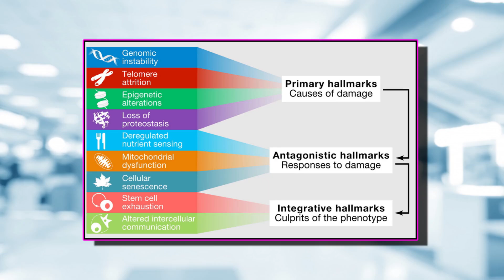This Longevity Supplement (That I do Take) Doesn’t Work!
This well-known supplement may now not help with aging. Longevity, it's the holy grail for some people: how to possibly slow aging or even to wind back our body's biological clock as the years tick by.

• 2,400mg of Fisetin, on the 1st, 2nd & 3rd of each month
• 2,400mg of Quercetin, on the 1st, 2nd & 3rd of each month
• 5 grams of Creatine (1 month on, 2 months off)